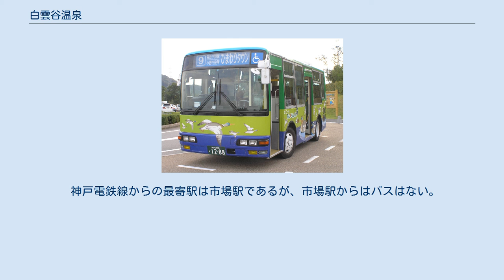白雲谷温泉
白雲谷温泉へはらんらんバスが近隣駅から出ている（白雲谷温泉で待機するらんらんバス） 白雲谷温泉（はくうんだにおんせん）は、兵庫県小野市にある温泉。
 日帰り入浴施設であり施設名は「白雲谷温泉ゆぴか」。
地下1,300ｍの三木断層（中生代の生野層群）から湧出、白雲谷池ほとりからであったことによる命名。
 建物の設計者は昭和設計。
外観はコンクリート打ちっ放しで入口には巨大な角材を組んだアーチの連続する長いアプローチが来客を迎えるのが印象的。
谷形状を利用した建築であり、浴室は一段下がって位置するため玄関方向から建物全体は見えない。
露天風呂の裏のすぐ裏側が野池（白雲谷池）となっており、湯船から俯瞰できる。
また足湯も設置され、無料で利用できる。
建物内部にはそろばん神社が祀られる。
駐車場の収容力があるため、来客者が多い。
 和食レストラン「白雲谷」（営業時間10：30-22：00）および地元物産も扱う売店が併設される。
 2019年12月24日のリニューアルオープン後は、レストランが和食レストラン｢獅子銀｣に経営変更された。
 地元小野市出身の小林祐梨子選手もよく訪れる。
 神戸電鉄粟生線の市場駅から歩けば30分、JR西日本加古川線の市場駅から歩けば15分となる。
 神戸電鉄線からの最寄駅は市場駅であるが、市場駅からはバスはない。